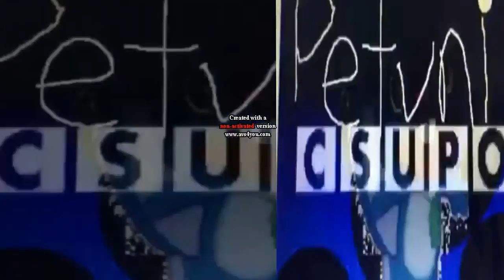Super Arm Finds An Egg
Egg Will Be Good